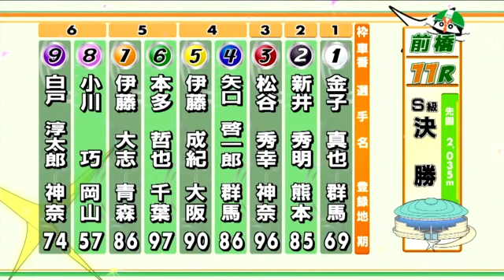前橋競輪日刊スポーツ杯最終日全レースダイジェスト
松谷　秀幸
筒井　敦史
白戸淳太郎
新井　秀明
金子　真也
久木原　洋